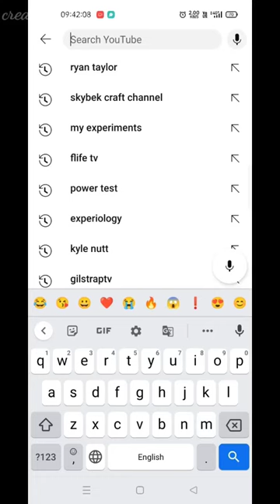Experiment: Lava vs Fish Herring (Cool Ideas)